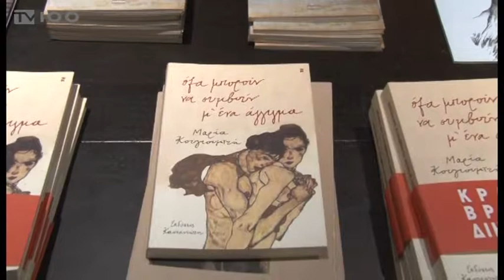ΕΚΔΗΛΩΣΗ ΑΦΙΕΡΩΜΕΝΗ ΣΤΙΣ Μ. ΚΟΥΓΙΟΥΜΤΖΗ ΚΑΙ Χ.ΚΟΥΤΣΟΥΜΠΕΛΗ (TV100-190319)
Μια ξεχωριστή εκδήλωση στο βιβλιοπωλείο “Κωνσταντινίδη” ήταν αφιερωμένη σε δύο γυναίκες συγγραφείς από τη Θεσσαλονίκη, οι οποίες τιμήθηκαν πρόσφατα με το Κρατικό Λογοτεχνικό Βραβείο. Η Μαρία Κουγιουμτζή τιμήθηκε για το διήγημά της “Όλα μπορούν να συμβούν με ένα άγγιγμα” και η Χλόη Κουτσουμπέλη για την ποιητική της συλλογή “Οι ομοτράπεζοι της άλλης γης”.
Ρεπορτάζ: Διογένης Μαριόλας
Κάμερα: Γιώργος Σαράντος
Μοντάζ: Φρόσω Αστραντίνη
Μιλούν: ΧΛΟΗ ΚΟΥΤΣΟΥΜΠΕΛΗ (Ποιήτρια),
ΜΑΡΙΑ ΚΟΥΓΙΟΥΜΤΖΗ (Συγγραφέας),
ΣΤΕΛΙΟΣ ΛΟΥΚΑΣ (Δημοσιογράφος),
ΗΛΙΑΣ ΚΟΥΤΣΟΥΚΟΣ (Πρόεδρος Εταιρείας Λογοτεχνών Θεσσαλονίκης)